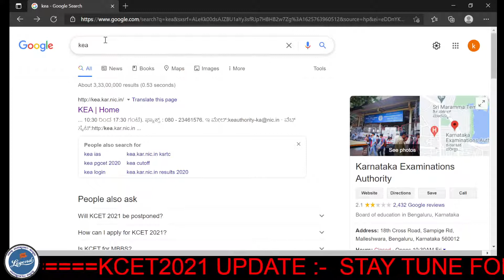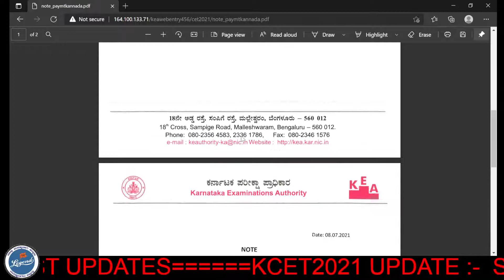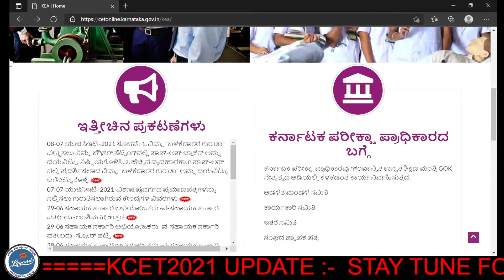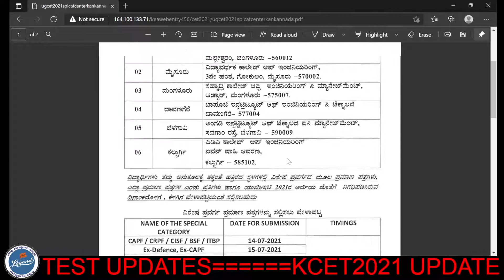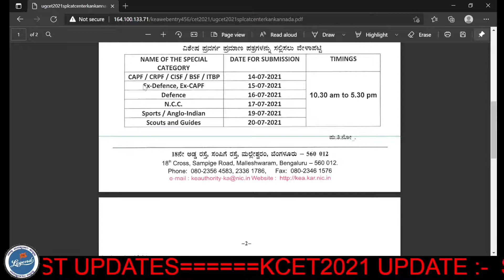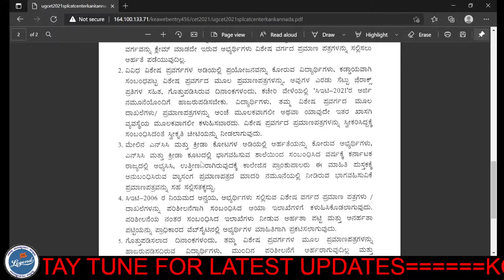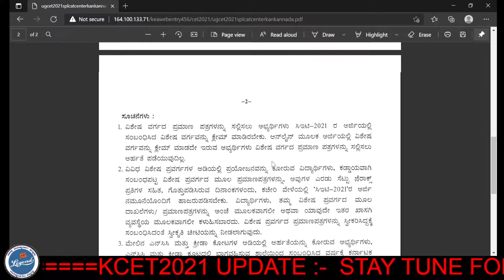Kcet Updates | Importent Notification From Kea